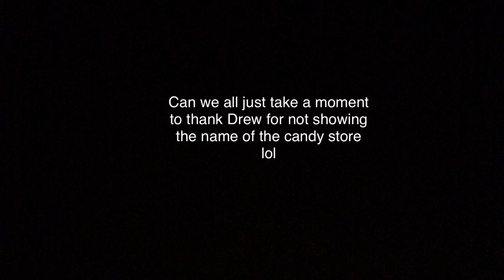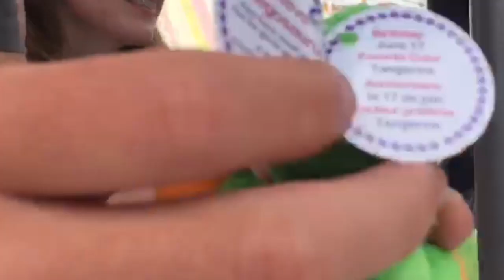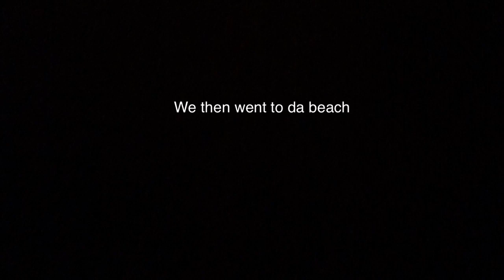Lit Pacific City Vlog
UM GUYS WE HAD A BLAST. WE NEEEEED MORE SUPRIZAMILS. ALSO RIP ANDREA.